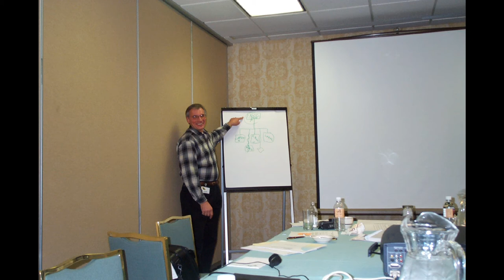Earl Perritt - 2021